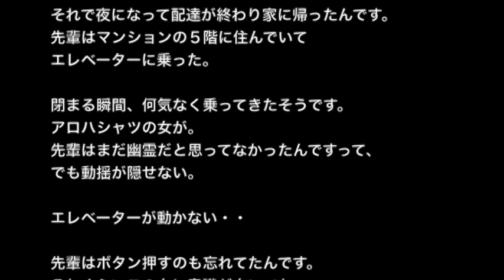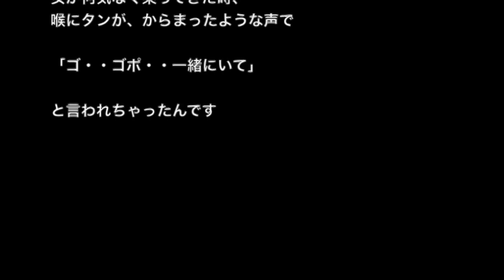【奇妙体験・恐怖体験】【洒落にならないほど怖い話】「モニターに映る女」２ちゃんねる怖い話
☆お勧め動画☆

※隣人・一人暮らしの怖い話※【本当にあった怖い話３８７】「ダチの隣人」２ちゃん 洒落にならないほど怖い話を集めてみない？

【土着信仰系】【洒落にならないほど怖い話】「Tちゃん～前編～」２ちゃんねる怖い話

【後味の悪い話】【洒落にならないほど怖い話】「Sの話」２ちゃんねる怖い話

【ゾッとする話】【洒落にならないほど怖い話】「隣の部屋のおばさん」２ちゃん　本当にあった怖い話